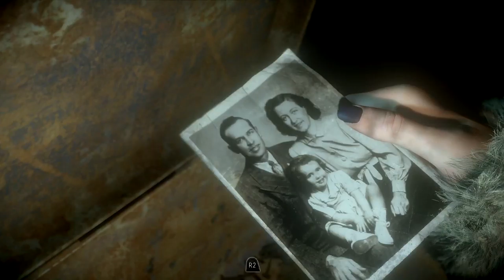Until Dawn Gameplay Walkthrough Part 7 - Violence (PS4, 1080p60, No Commentary)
Until Dawn Gameplay Walkthrough Part 7 includes Story Mission 7 - Violence of the Single Player for PS4. This Until Dawn Gameplay Walkthrough will take you through the Full Story, introduce all Characters, Character Missions, Totems, Butterfly Effect, Mystery Man, The Twins, All Choices and Ending of the Single Player.